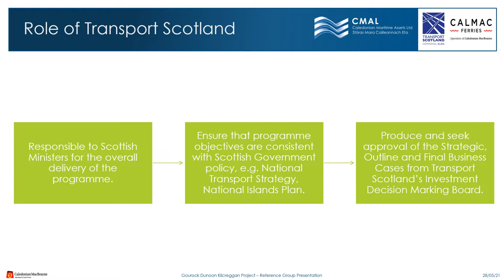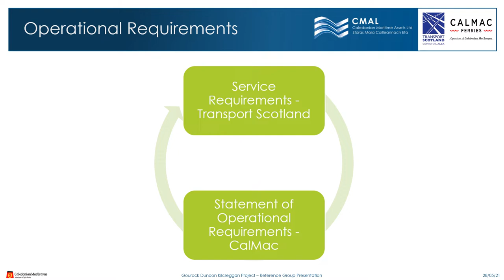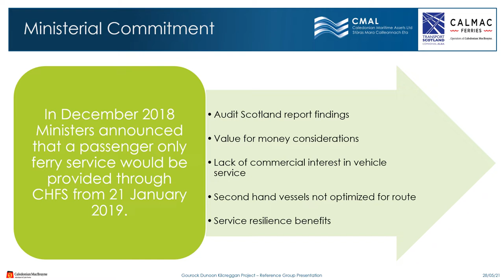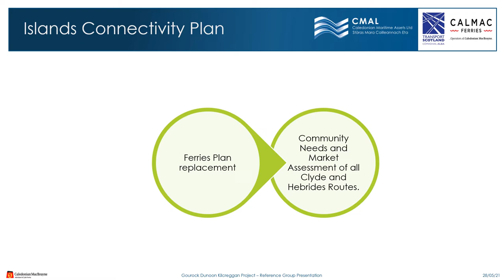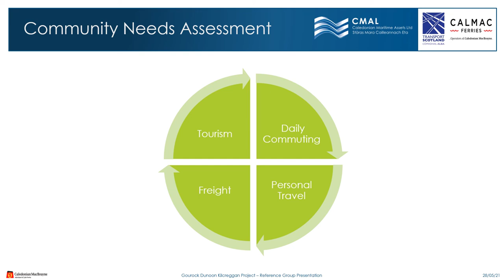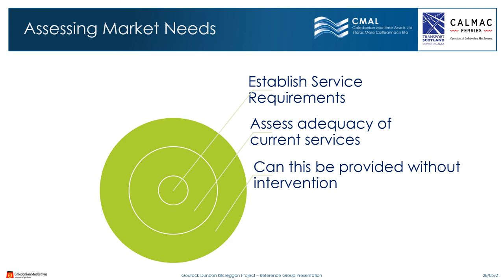GDK Public Consultation TS Presentation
Gourock Dunoon ferry project, public consultation
Transport Scotland Presentation update
November 2021